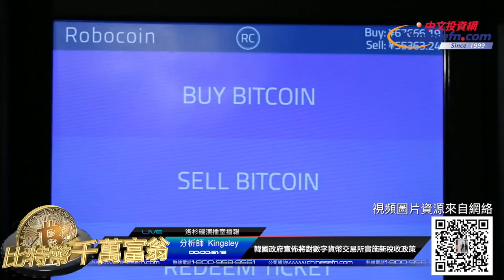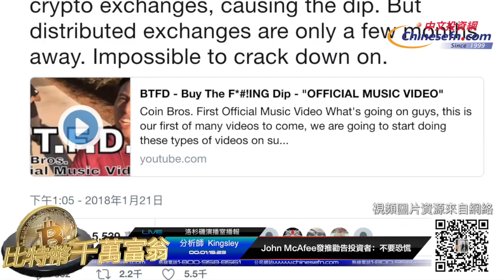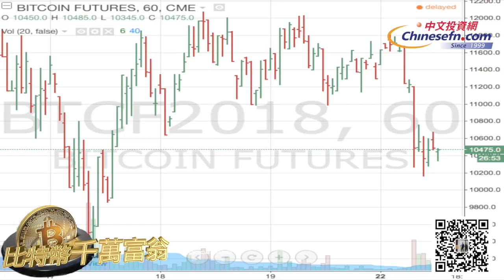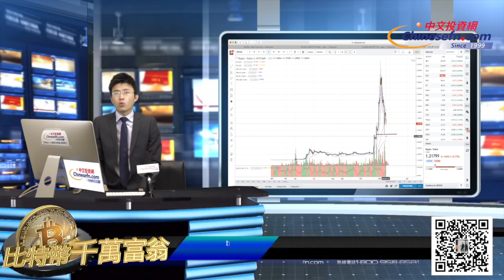20180122【比特幣千萬富翁】數字貨幣重挫因韓國政府將對交易所征稅 Bittrex交易所CEO接受中文投資網專訪